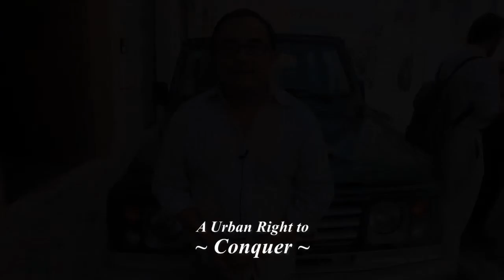Declaración Derechos Urbanos Cesar Reyes DPR_Barcelona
Me llamo Cesar Reyes, soy el cofundador de @dpr_barcelona junto con Ethel Barahona, una editorial especializada en arquitectura y ciudad, pero con una fuerte componente social en los contenidos que nos interesan y nos atraen.